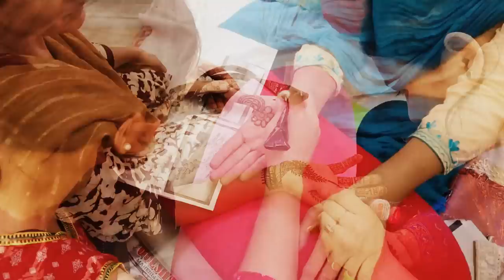Diamond Jubilee Celebrations Bandra Yuwan Jamatkhana. 8th to 11th July 2017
Diamond Jubilee Celebration at Bandra Yuwan Jamatkhana.
8th July to 11th July 2017.